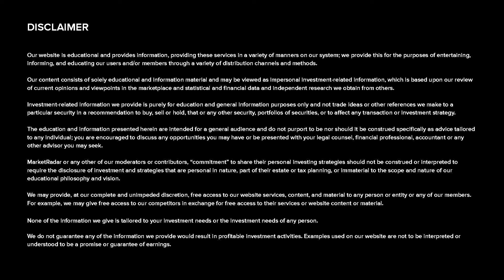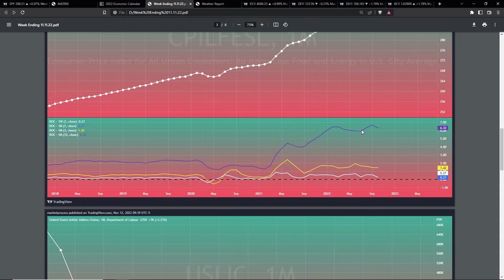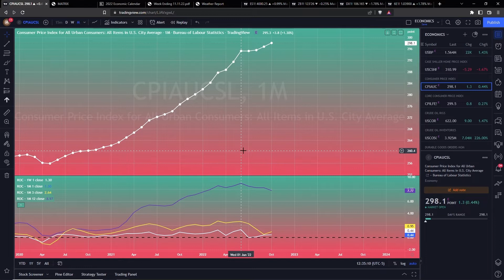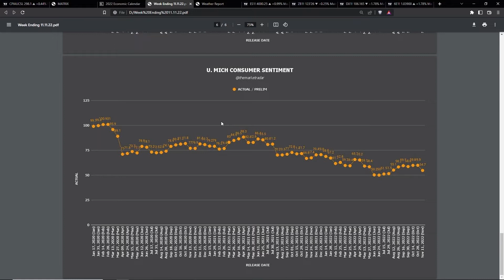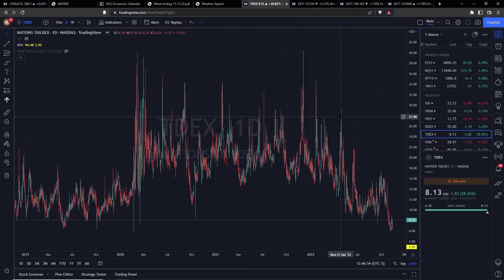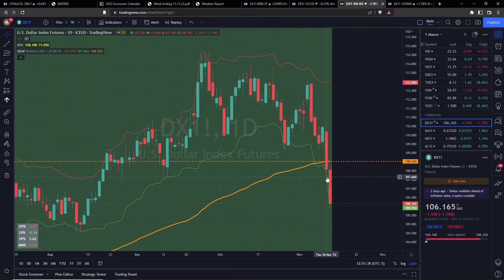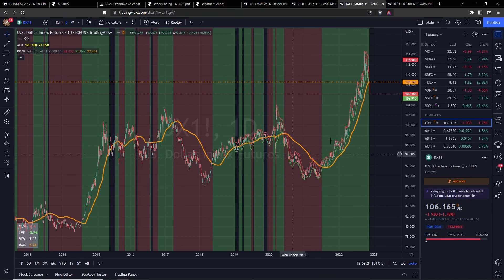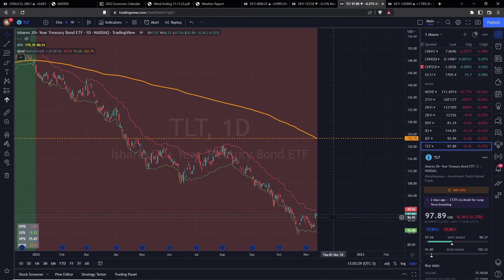Ep. 37 - There are Underlying Shifts Occurring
We cover things from market statistics to upcoming events, pivotal points in the market cycle, everything you need to know about macroeconomics, and how to be a stock trader. More importantly, we focus on how we can use what we are seeing to make bank because the mainstream media wants to feed you bullshit for your views and never gives you anything actionable. Our system is a stock market prediction tool that is unparalleled to anything you've ever seen.